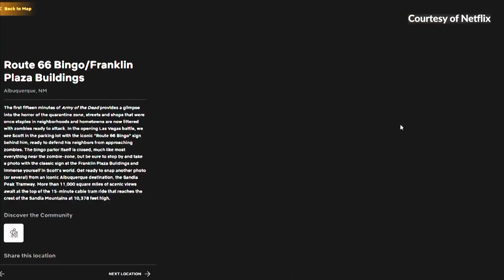Netflix launches site showcasing New Mexico film locations